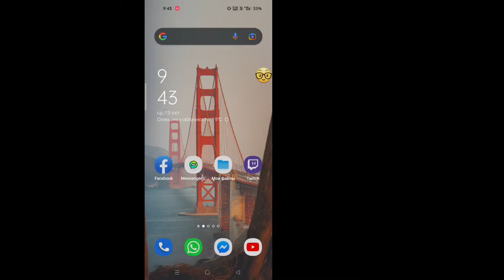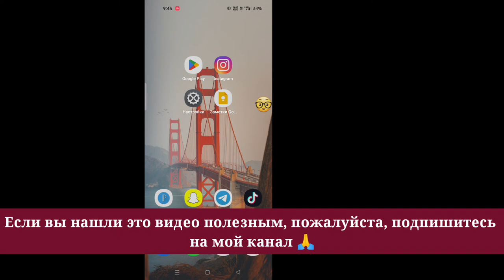Как скопировать ссылку на профиль в Instagram (обновление 2022 г.) | Скопировать ссылку в инстаграмм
Узнайте, как скопировать ссылку на профиль Instagram для Android и iPhone.  Чтобы поделиться своим профилем в Instagram с кем-либо, вы можете просто